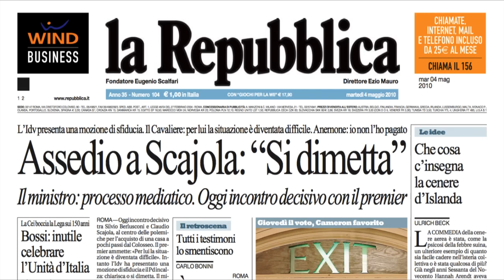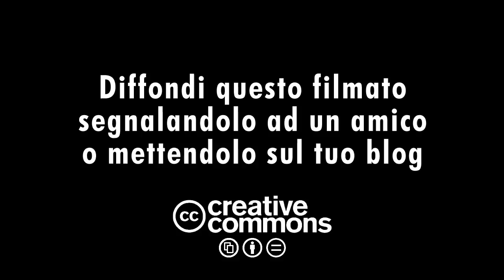Dimissioni Scajola - Di Pietro: "Basta con i ministri che commettono reati"